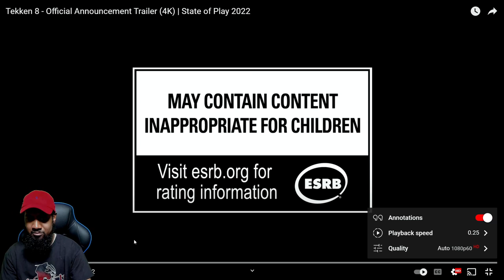TEKKEN 8 REVEAL TRAILER! SIMPLY AMAZING!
TEKKEN 8 is FINALLY REVEALED at the State of Play 2022 expo! My GOODNESS it looks amazing! The gameplay and the graphics look next gen and I can't wait to see more footage! EXCELLENT work, Bandai Namco! GET READY FOR THE NEXT BATTLE!

*NEW* King Shining Wizard merch available now on Teespring and Amazon!

Lil Majin's Amazon Store: